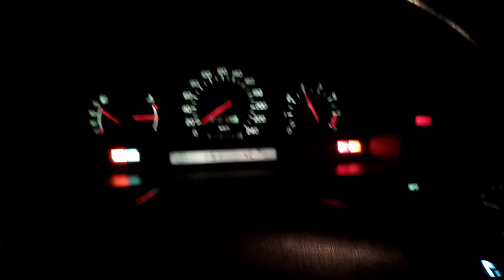Volvo 850 corte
Mi corazon es de gasolinaa!!!🤪